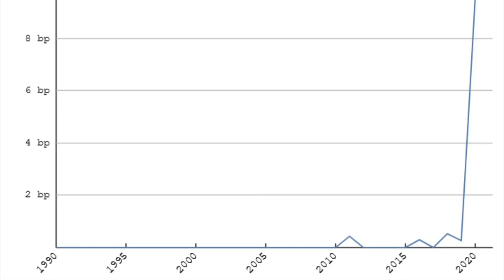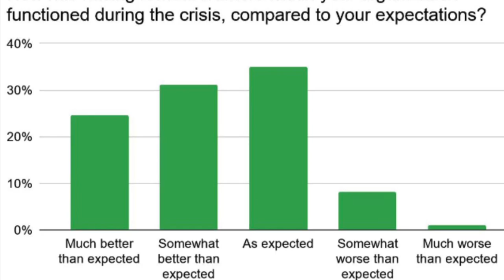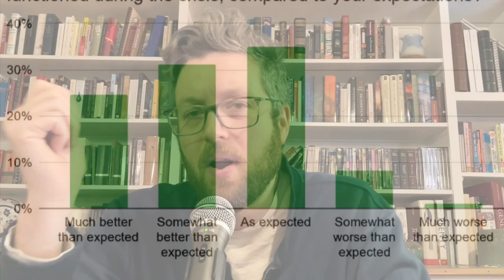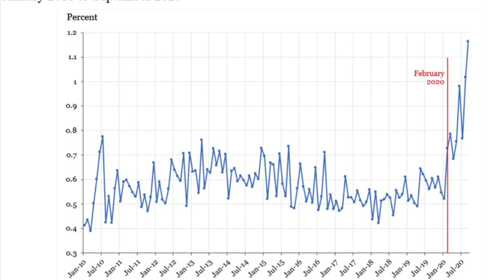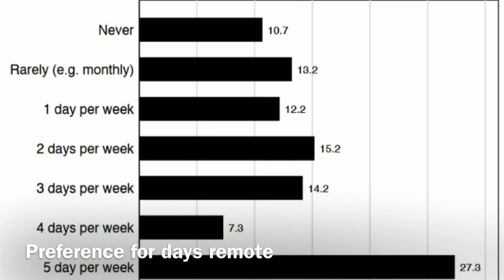Northernlands3 - Matt Clancy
Northernlands3

Matt Clancy - The Case for Remote Work

This talk was originally broadcast on Monday 15th March 2021 as part of the Northernlands3 Conference.